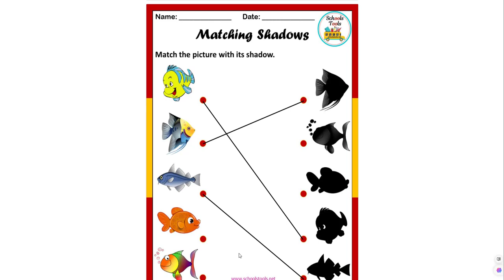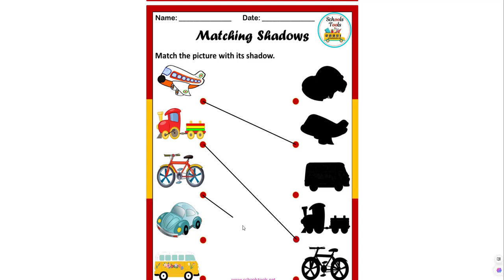Matching Shadows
This "Matching Shadows" activity will help your kids' visual discrimination skills. This helps them in making their first steps of reasoning and finding common points between objects. You can laminate these sheets and use them many times with markers or pens.

This product contains of 17 sheets for matching and other 17 sheets with answer key.

It includes different themes. These themes are:

1- Animals

2- Fish

3- Sea creatures

4- Insects

5- Butterflies

6- Birds

7- Dinosaurs

8- Fruit

9- Vegetables

10- Leaves

11- Kids

12- Plants

13- Flowers

14- Shapes

15- Transportation

16- Space

17- Food

Answer key sheets are included.

Schools Tools
Interactive Learning Fun